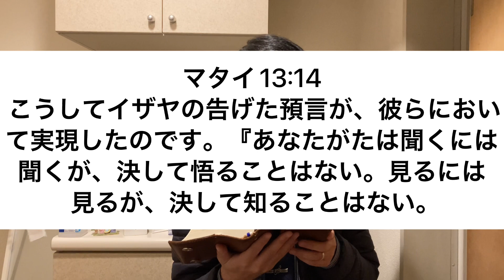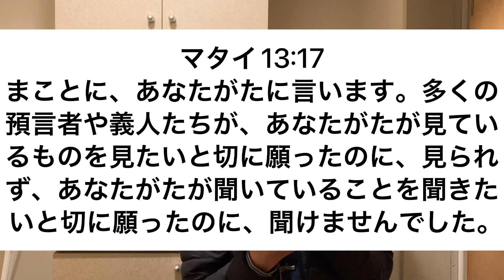【聖書の御言葉 464日目】こうしてイザヤの告げた預言が、彼らにおいて実現したのです。『あなたがたは聞くには聞くが、決して悟ることはない。見るには見るが、決して知ることはない。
【聖書の御言葉】

※このチャンネルは、統一教会、エホバの証人、モルモン教、その他キリスト教異端とは一切関係ありませんので、ご注意ください。